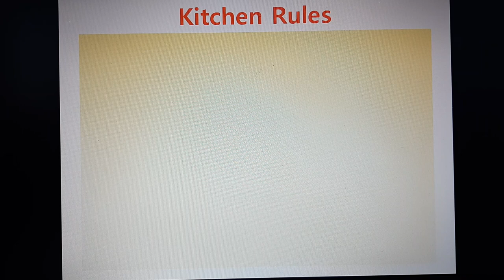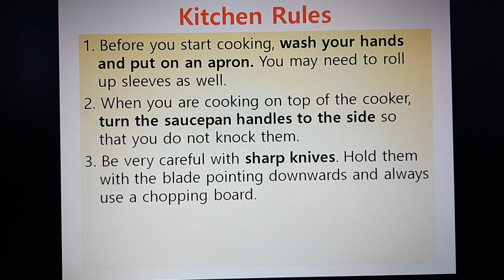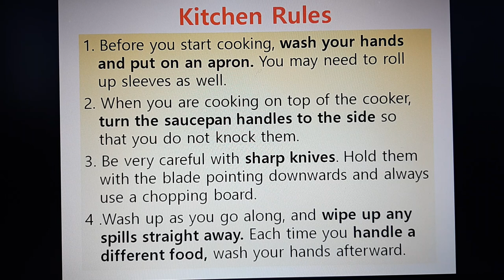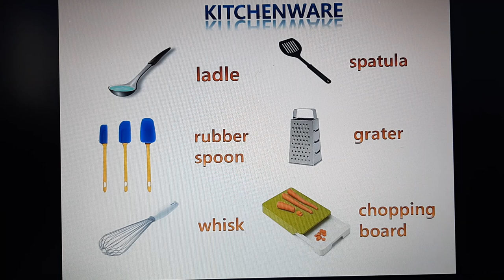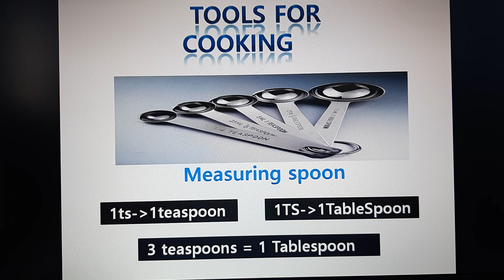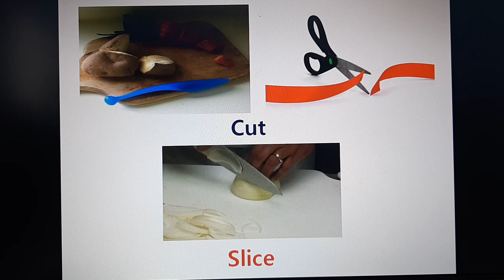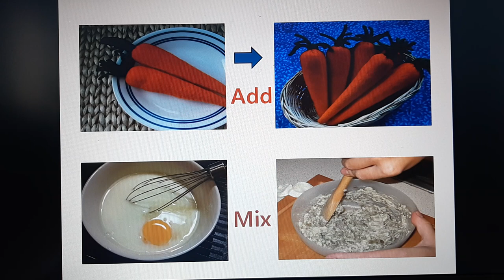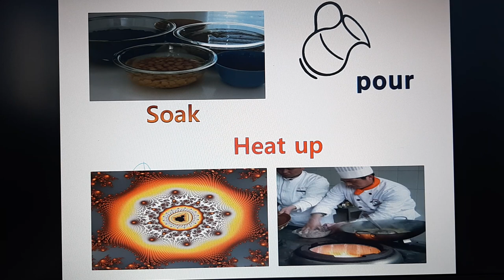엄마표놀이 English Cooking(1) 요리영어단어 주방용품 Kitchenware과 Kitchen Rules before Cook!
요리영어단어
요리영어 COOK COOK COOK  요리하기 전 주방용품과 주방에서 주의할 점등을 알아보고 간단한 요리 동사들 먼저(1편) 알아봅니다.
KITCHENWARE
KITCHEN RULES
Action  for Cooking(Verbs)